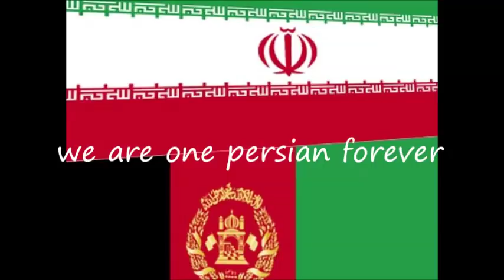فيلم وثائقي تكشف عن حقيقة افغانستان و خدعه للعالم